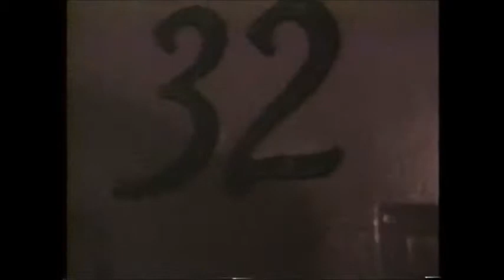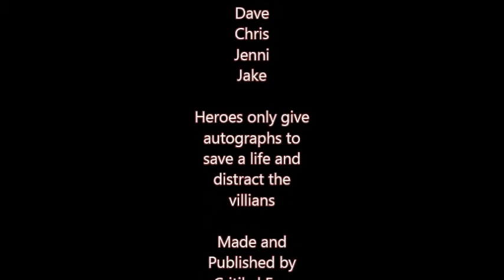Scream - Fandoom (Homemade Parody)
Takes place After Scream - Wrong Number.  Ghostface rents an appartment to refine his craft.

Critikal Fun is dedicated to making fun short movies for all to enjoy.    We are first resurrecting our decade old home movies.